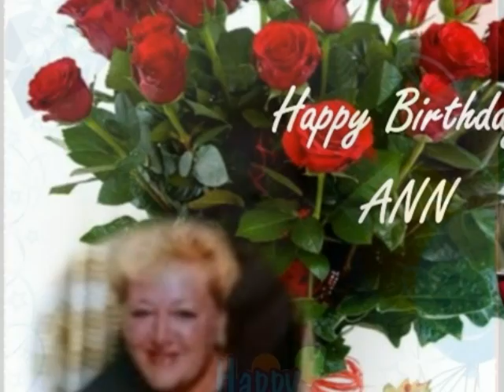ANNS BIRTHDAY 2011LOVED AND MISSED EVERY DAY.wmv